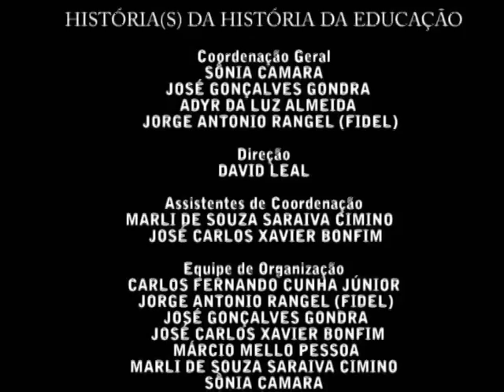Entrevista com a profª. Drª Marta Maria Chagas de Carvalho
Série de entrevistas sobre a(s) História(s) da História da Educação.